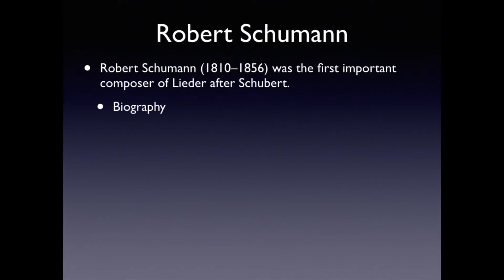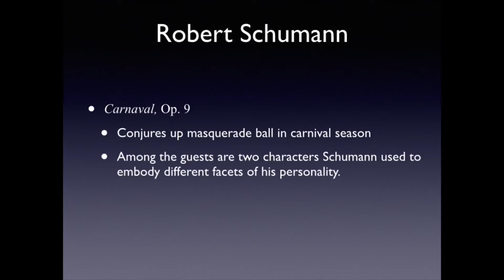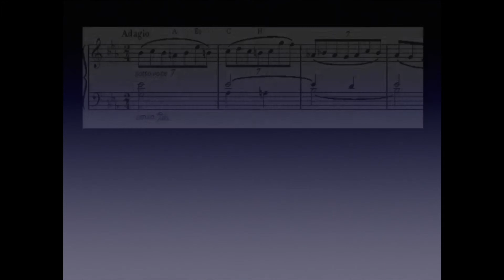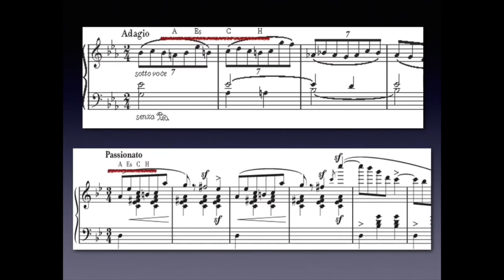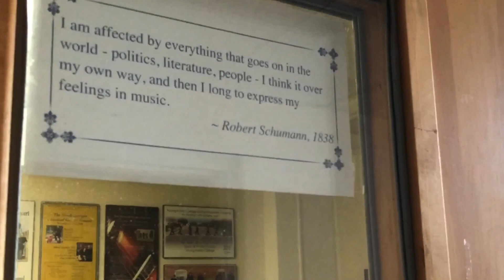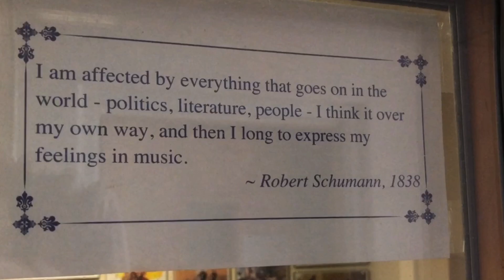Romantic Piano 1 (MH COVID Lecture)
Excerpt from online lecture (History of Western  Music II - YHC)